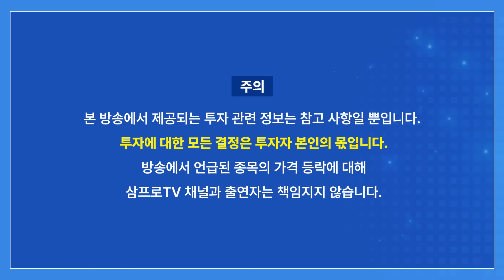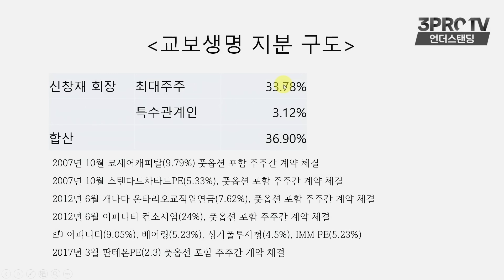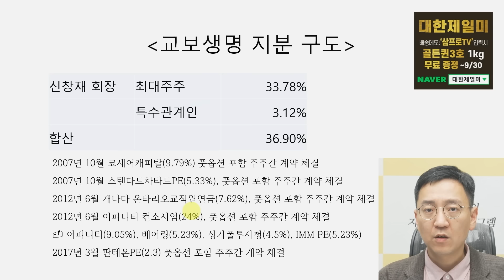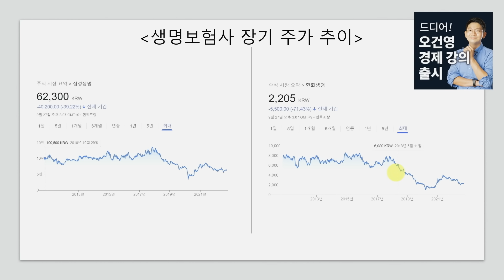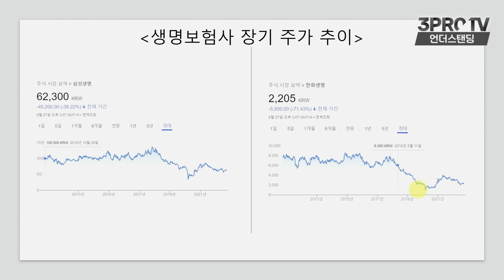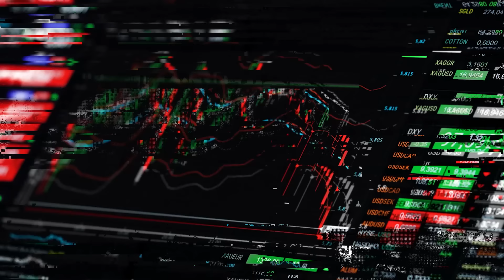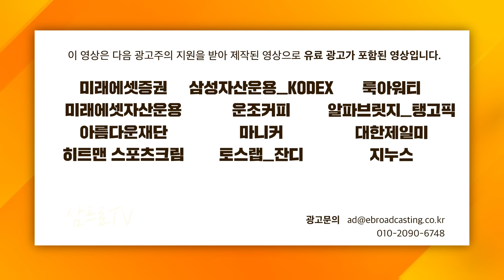교보생명은 왜 상장을 못했을까 (삼프로TV 권순우 취재팀장)